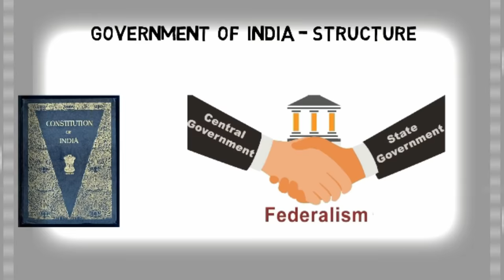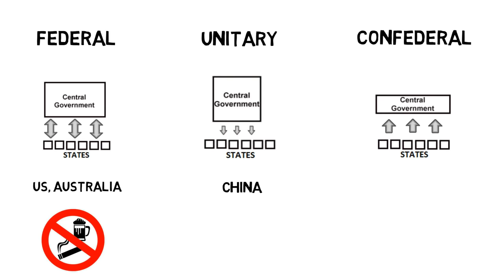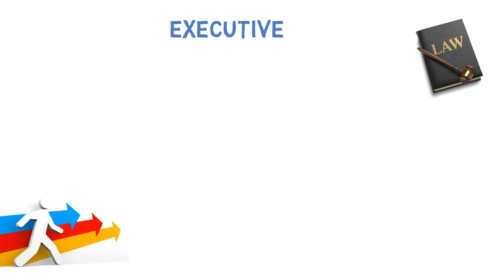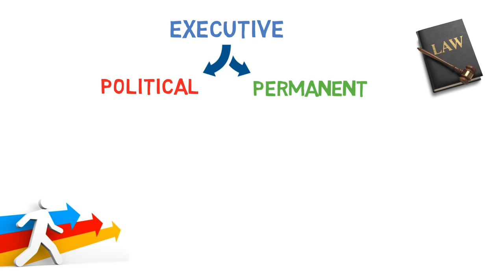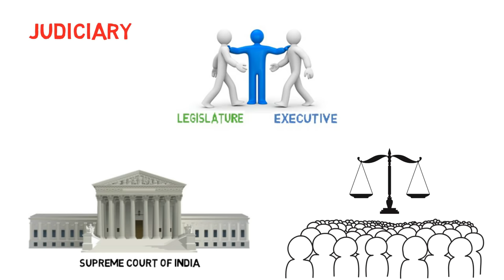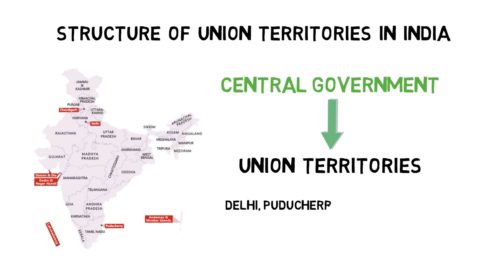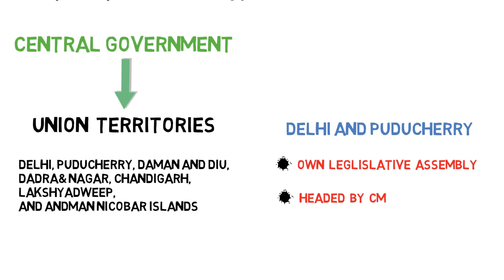Structure Of Indian Government | Central And State | How Indian Government Works | Hindi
In this Video, we will discuss what is the basic Structure of
Indian government,
State government
Union Territories

About : BASIC GYAAN  is a YouTube Channel, where you will find  curious interesting Videos related to Finance, Economics and Trending topics in Hindi, New Video is Posted Every week :)